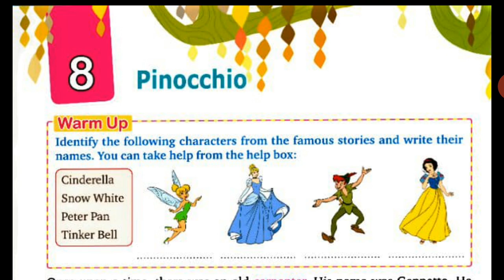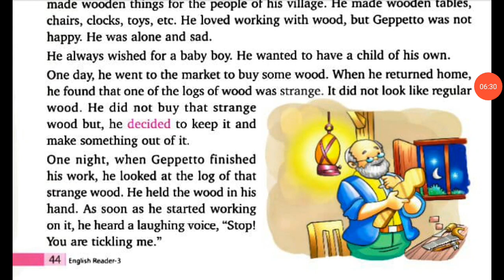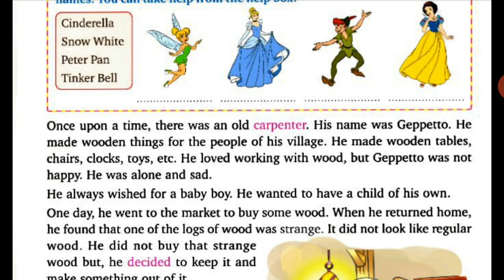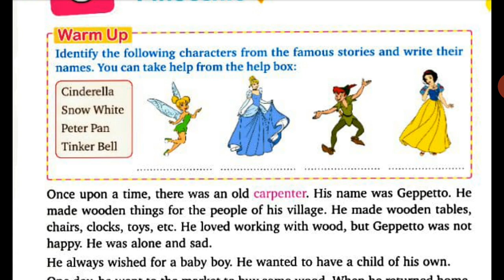Pinocchio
class 3rd frist part